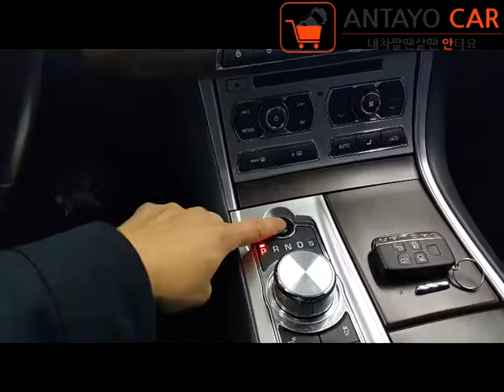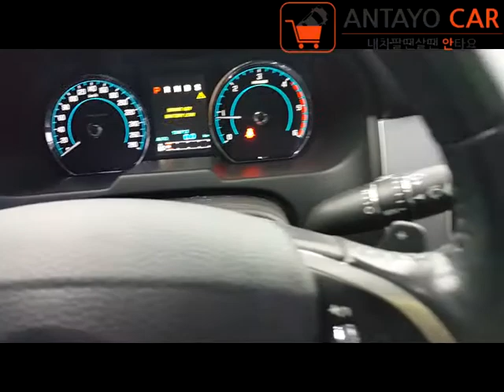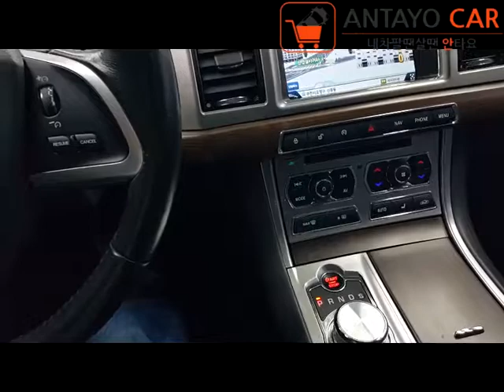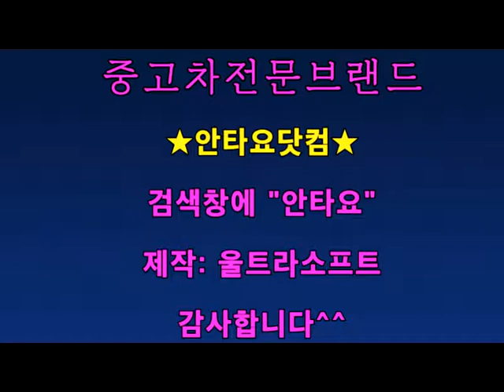재규어XF 2015영상◀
안녕하세요^^

안  타  요 입니다~

표범 로고가 인상적인 재규어 XF 3.0D 럭셔리 영상입니다~

어느덧 12월도 중순을 향해 달려가고 있습니다~

2017年의 마지막달 보람차고 행복하게 보내세요^^

고맙습니다

내차팔땐 안타요!
내차살땐 안타요? Goolgle Play.안타요